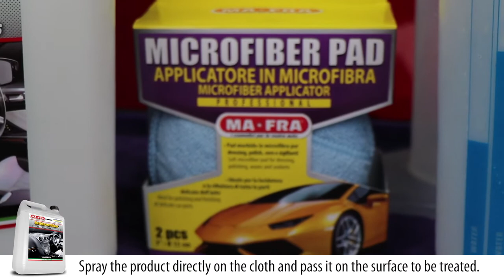Dashboard Shiner | Car Wash Chemical | Car Cleaning Accessories | Manmachine Works India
Dashboard Shiner must be used with a manual sprayers. Spray the product directly on the cloth and pass it on the surface to be treated.wipe clean with a damp cloth. It creates a silk effect on plastic and leather surfaces and forms a long lasting and effective dust repellent barrier on external plastics.which can withstand repeated washing. it does not discolour plastic parts and leaves no greasy smears.protects against UVA rays , Pleasantly Fragrant